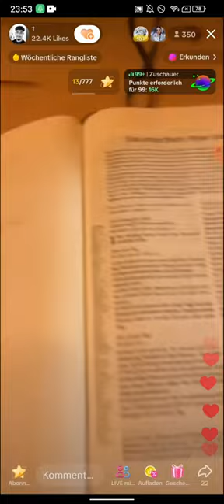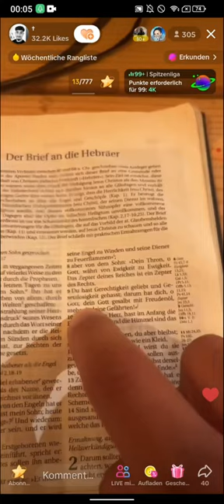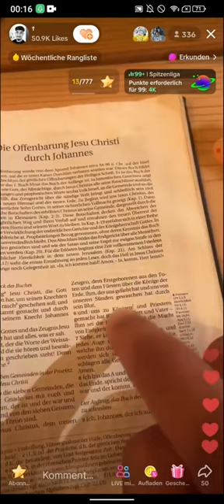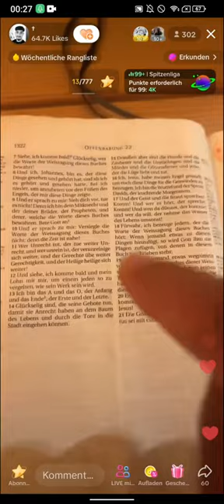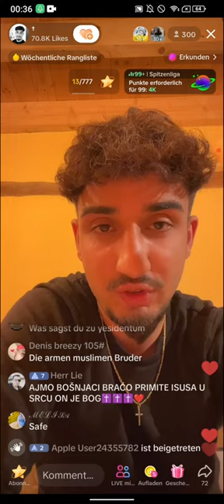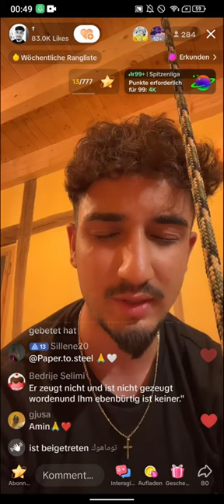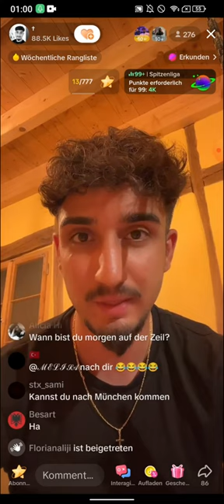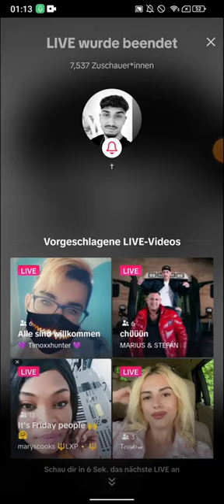EX MUSLIM ALAN | MITTERNACHT EVANGELIUM + ABENDGEBET | 24.06 | FRIEDEN FÜR DICH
(EXMUSLIMEUNDCHRISTENBESTOF)

Lasst mich euch von Alan erzählen, einem mutigen Abtrünnigen, der das Evangelium verkündet und die Wahrheit von Jesus Christus ✝ verbreitet. Trotz der Hasswelle einiger Muslime ☪ im TikTok-Live-Chat lässt er sich nicht entmutigen, seine Botschaft zu verkünden.

Alan entscheidet sich kurzerhand dazu, den Live-Chat stummzuschalten, um den kraftvollen 14 Versen aus der Bibel ✝ Gehör zu verschaffen. Sein Ziel ist es, die Herzen voller Hass zu heilen und dem antichristlichen Geist entgegenzutreten. Mit jedem Wort, das er vorliest, bringt er Licht und Liebe 💗 in die Finsternis.

Die Verbindung von Alan zu Jesus Christus ✝ ist tiefgründig und innig. Jesus ✝ ist für ihn nicht nur der Erlöser, sondern auch der beste Freund. Nach intensiver Auseinandersetzung mit dem Islam ist Alan zu dem Schluss gekommen, dass der Koran nicht das wahre Wort Gottes sein kann. Für ihn ist die Bibel die unerschütterliche Quelle der Wahrheit und des Glaubens.💗

Alan möchte junge Erwachsene inspirieren und zum Nachdenken anregen. Sein Fokus liegt nicht auf Hass oder Verurteilung gegenüber Muslimen, sondern darauf, die Liebe und Wahrheit Gottes zu teilen. Er möchte zeigen, dass der Glaube an Jesus Christus transformative Kraft besitzt und dass wahre Freundschaft und Hoffnung in ihm zu finden sind.

Gemeinsam können wir eine unterstützende Gemeinschaft aufbauen, die einander stärkt und ermutigt und die Beziehung zu Jesus Christus vertieft. Alan ist ein strahlendes Beispiel dafür, wie der Glaube Leben verändern kann.✝